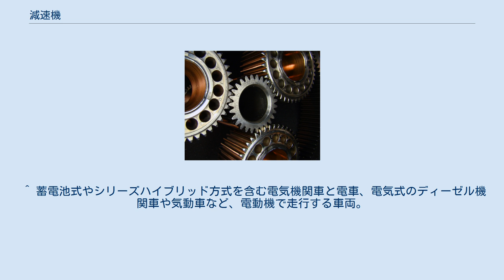減速機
遊星ギヤ減速機の内部 減速機（げんそくき）とは歯車等で動力の回転速度を減じて出力する機械装置である。
出力として、減速比（歯数比やプーリー比）に比例したトルクを得ることができる。
 例えば、入力側の歯数が15枚、出力側の歯数が30枚という2枚の歯車からなる減速機があるとする。
それぞれの歯数が1:2なので、入力側の回転速度（回転数）が出力側では2分の1となり、得られるトルクは2倍になる。
この場合の減速比は2 主に原動機の出力軸に用いられるが、自動車の最終減速機のように、変速機の後段に用いる場合もある。
産業用、鉄道車両用などでは電動機との組み合わせも多い。
ほかには船舶のスクリュープロペラや航空機のプロペラ駆動にも減速機が用いられている。
 平行軸 直交軸 同芯軸 他にもベルトやチェーンを使用して減速するものがある。
 減速機と一体となった電動モーターをギアモーター（ギヤモーター）もしくはギアードモーターという。
減速機単体はギヤボックスと呼ぶことが多い。
サーボモーター（ロボットの関節や工作機械の駆動部などの制御用モーター）には歯車の隙間を詰めてバックラッシュを減らした、精密かつ特殊な減速機が使われる。
 ^ オートバイや機械式と液体式のディーゼル機関車や気動車も同様。
 ^ 蓄電池式やシリーズハイブリッド方式を含む電気機関車と電車、電気式のディーゼル機関車や気動車など、電動機で走行する車両。
 これらには出力側が等速（1：1）や増速（オーバードライブ）となるものがある。